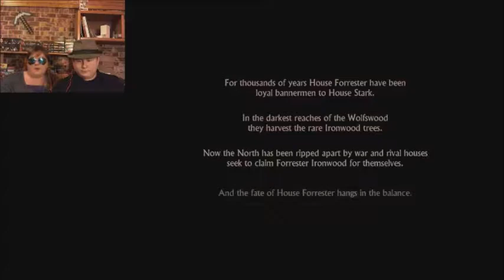Arrows, DODGE! I Telltale's Game of Thrones Let's Play #1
A drunk Guildmaster Dan and a migraine-suffering Guild Maus see what it's like to be a squire in Westeros. It does not go well. Enjoy! Be sure to support Telltale Games by checking out the other gamers in their library such as Walking Dead and A Wolf Among Us!